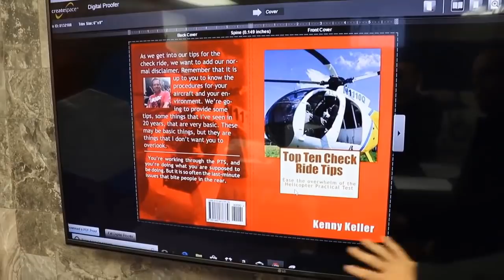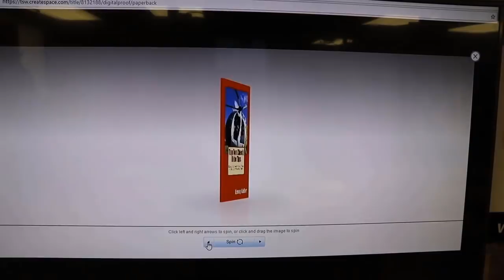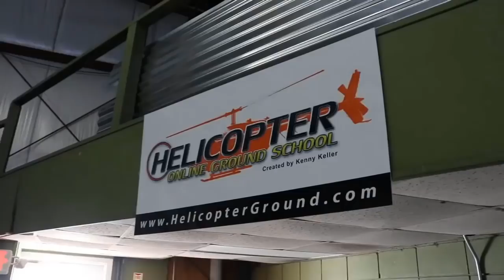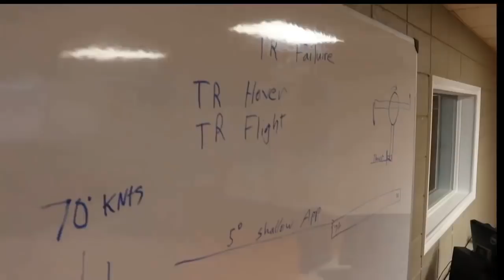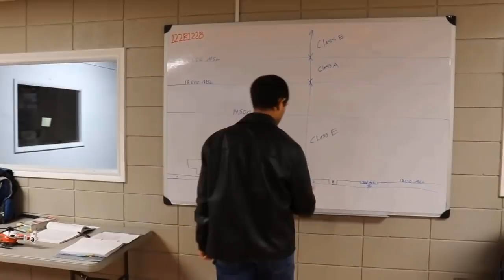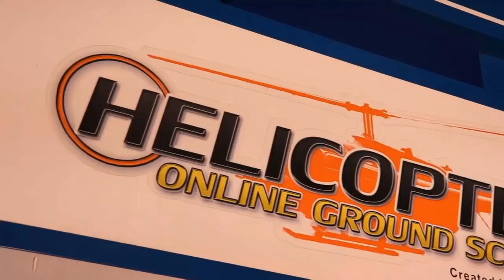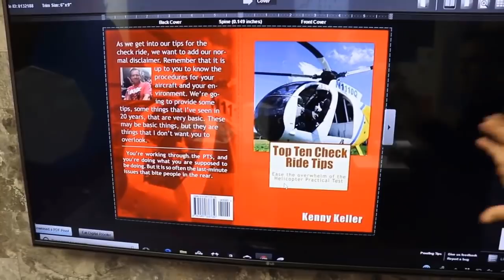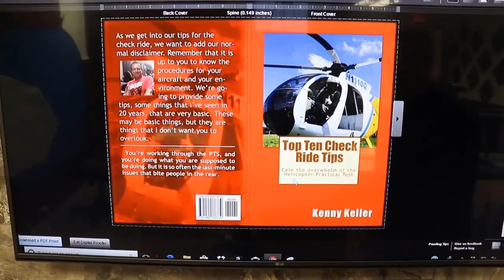HOGS Member Certified Flight Instructor Check Ride Preparation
HOGS Member Certified Flight Instructor Check Ride Preparation in the Robinson R-22

Get a pdf copy of Kenny's Amazon Best Selling Book Helicopter Check Ride. You will also get access to several portions of our Helicopter Online Ground School